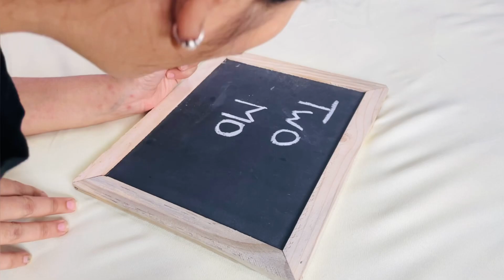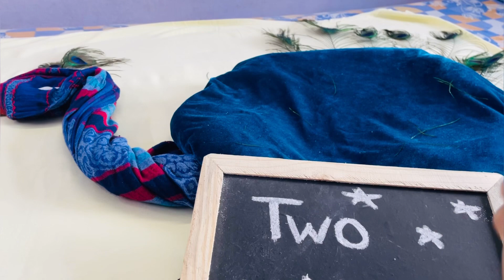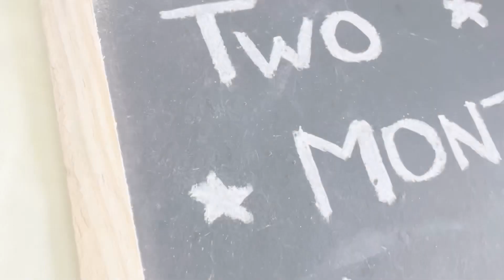VLOG WITH BABY❤️❤️